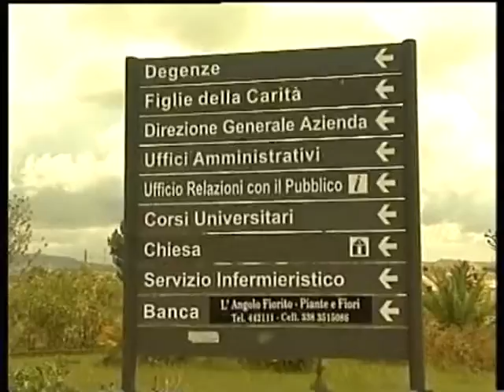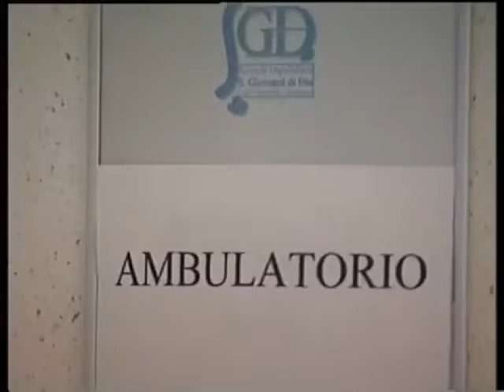Coronavirus, nuovo caso a Siculiana [studio 98]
Nuovo caso di coronaviorus a Siculiana. L'ufficialità arriva in mattinata dal Sindaco, Leonardo Lauricella. "Il contagio è avvenuito verosimilmente in ospedale.